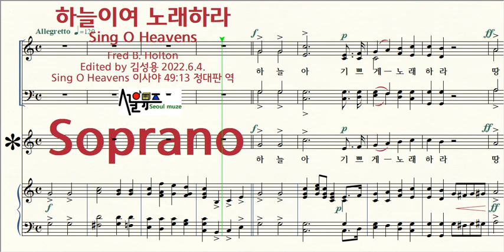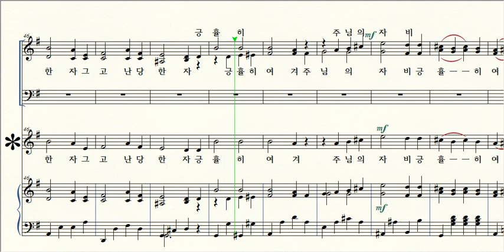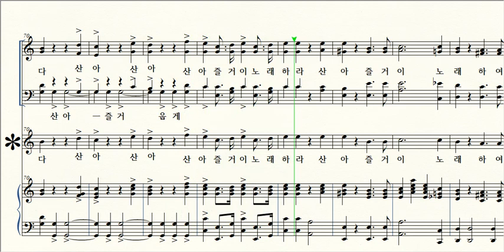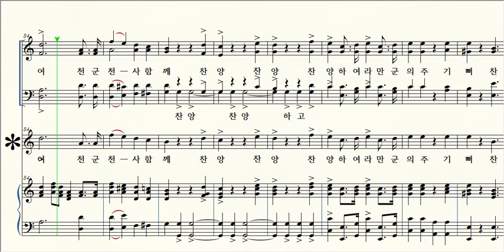하늘이여 노래하라 / 1 Soprano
제목 Title / 하늘이여 노래하라 Sing O Heavens
작곡 Composer / Fred B. Holton
Edited by 김성용
작사 Lyricist / Sing O Heavens 이사야 49:13
역사 Translated lyrics / 정대판